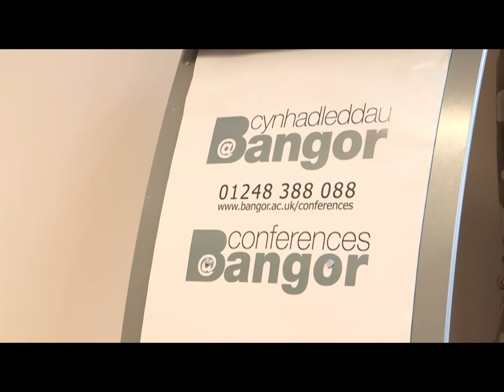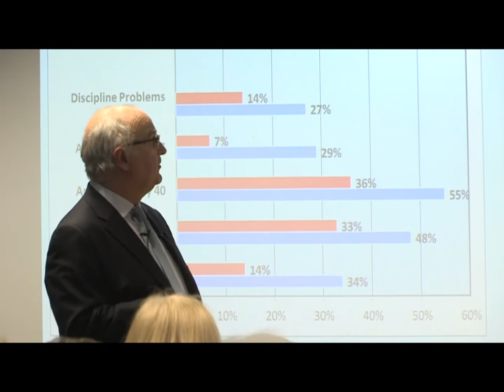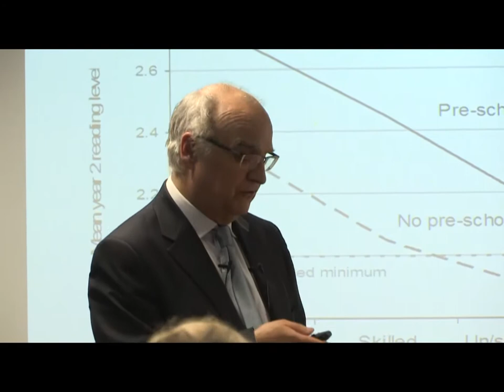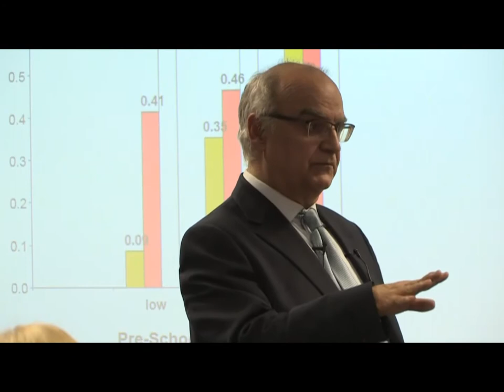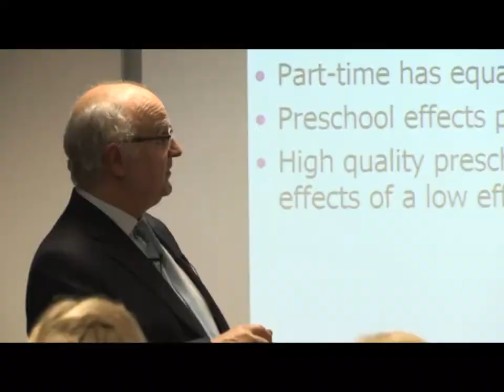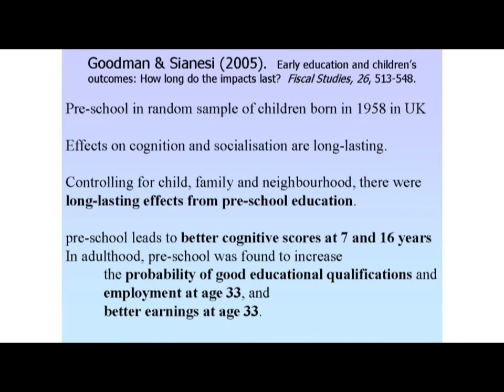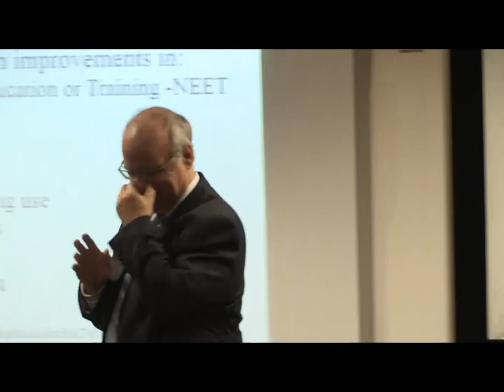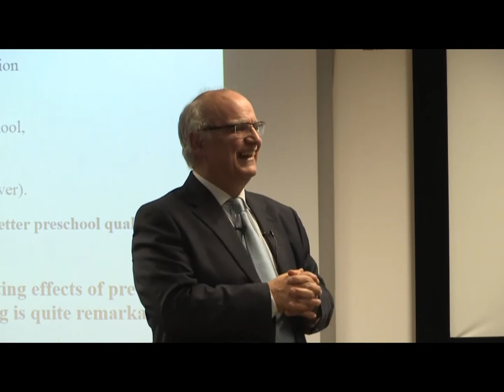The influence of childhood experiences on later life. A presentation by Ed Melhuish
How important is pre-schooling? Prof Ed Melhuish of the University of Oxford, and at Birkbeck, University of London presents the evidence at a lecture for Centre for Evidence Based Early Intervention (CEBEI) at Bangor University. Filmed 5th May 2015.